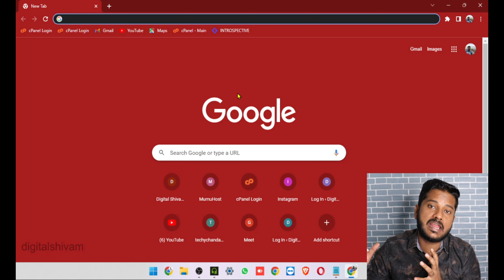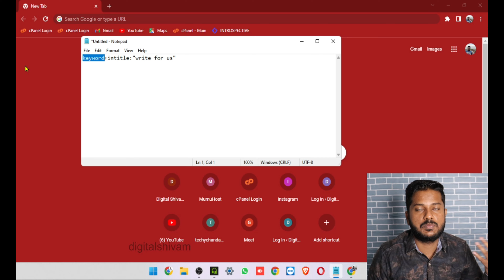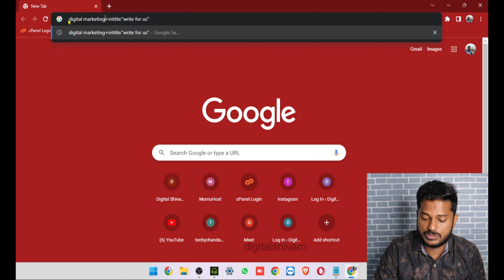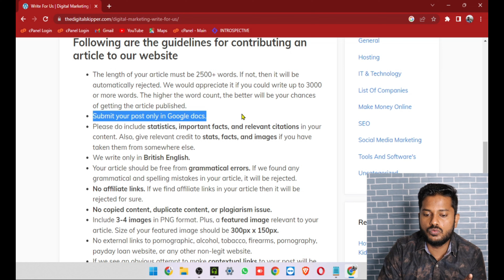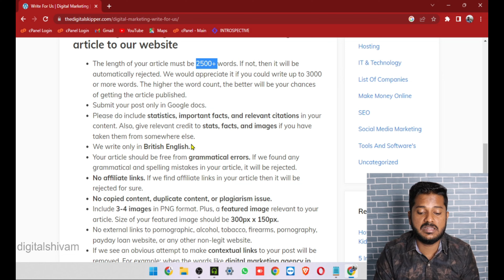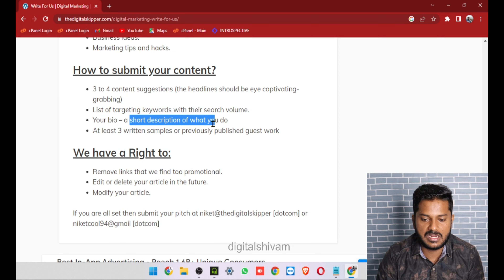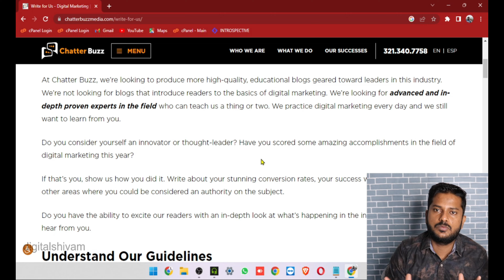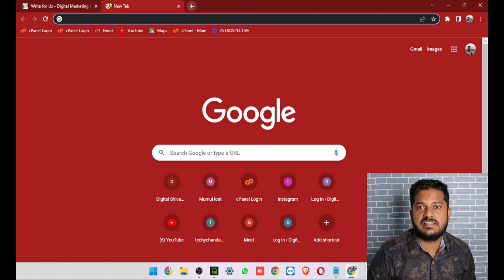Get Million Organic Traffic From Google | Guest blog posting |high quality backlink |SEO Course #14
Guest blogging is when you invite someone from outside of your company to write a blog that will be published on your website. The writer will usually work in the same industry as the organization or be an expert on the subjects to do with that organization.high quality backlink+
Guest posts (or guest posting) is publishing and article on someone else's website. It's that simple.

Queries-
guest blog posting,guest blogging,guest blogging backlinks,guest posting backlinks,guest posting in hindi,guest blogging in hindi,high quality backlink

Video is for educational purpose only.Copyright Disclaimer Under Section 107 of the Copyright Act 1976, allowance is made for "fair use" for purposes such as criticism, comment, news reporting, teaching, scholarship, and research. There is no guarantee, that you will be able generate income, by using the ideas mentioned in this video.